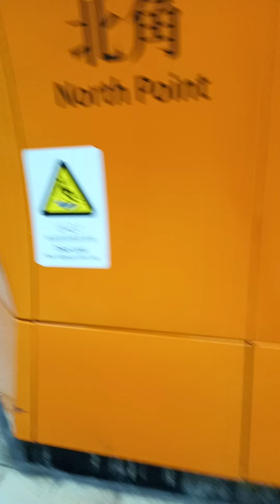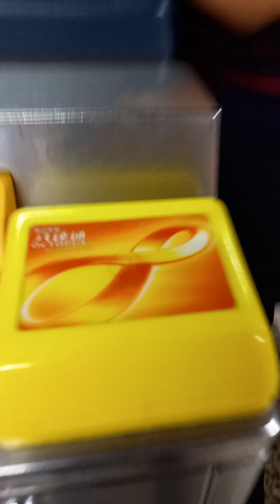Hang Hau to North Point by MTR train 🚆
Punta tayo sa North sakay ng MTR from Hang Hau... Mag attend ng service ng Church..